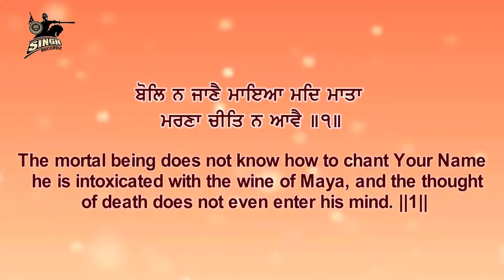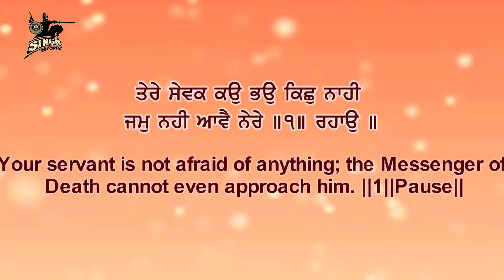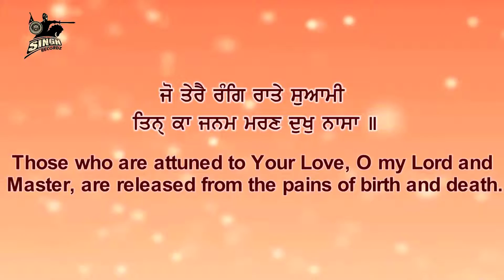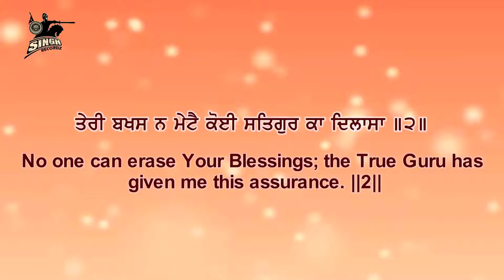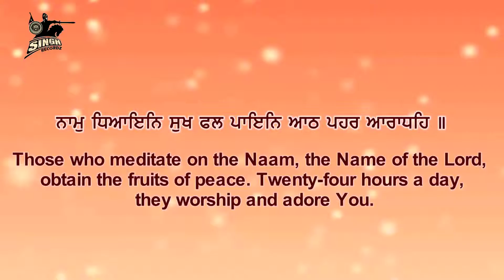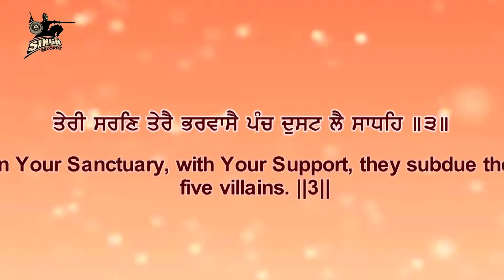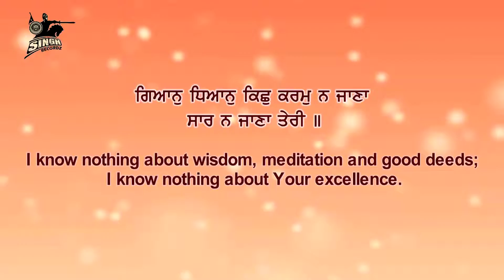Jis Ke Sir Upar | Bhai Harsimranjit Singh Ji | Shabad Gurbani | Gurbani Kirtan | Singh Recordz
Artist :- Bhai Harsimranjit Singh Ji (Chandigarh Wale)
Title :-  Jis Ke Sir Upar
Album :-  Att Pritam Manmohna